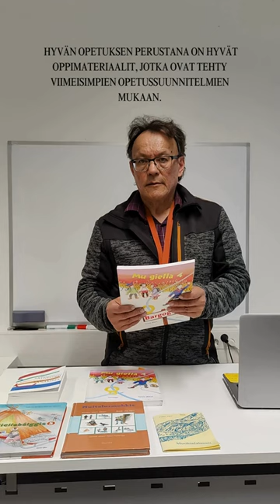Nillá Tapiola Sámediggái/ Nilla Tapiola Saamelaiskäräjille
Nilla Tapiola on ehdolla Saamelaiskäräjille. Nillalla on pitkä kokemus sekä Saamelaiskäräjien että opettajan työstä. Nyt Nilla jäi eläkkeelle pitkäaikaisesta opettajan työstään Utsjokisuun koulussa, ja hänellä on aikaa panostaa saamen politiikkaan. Nillan ehdokasnumero on 21.

Nilla Tapiola lea evttohassan Sámediggái. Nillás lea guhkes vásáhus sihke Sámediggi ahte oahpaheaddji barggus. Dál Nillá báhcá ealáhahkii guhkesáigásaš oahpaheaddji barggus Ohcejohnjálmmi skuvllas, nappo sus lea dál áigi ja návccat sáme politihkkii. Nillá evttohasnummir lea 21.